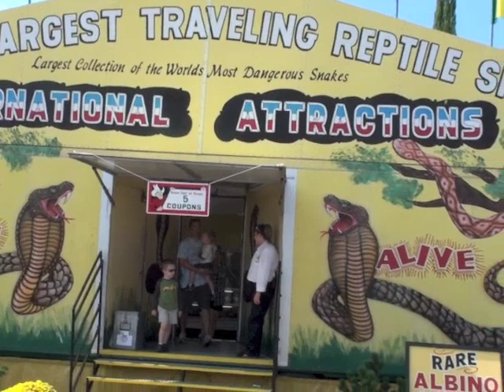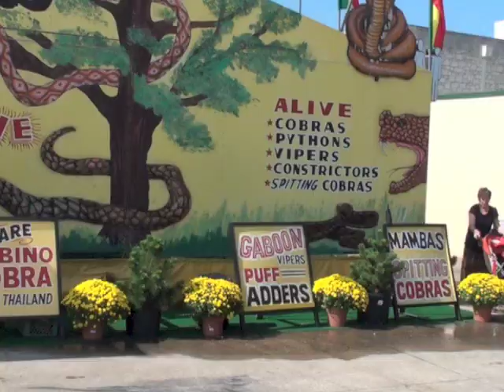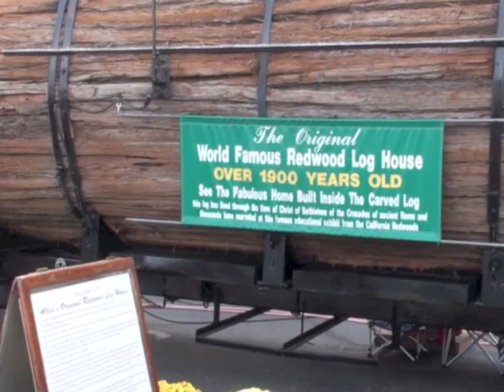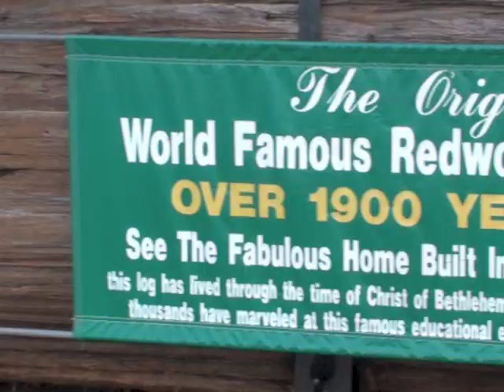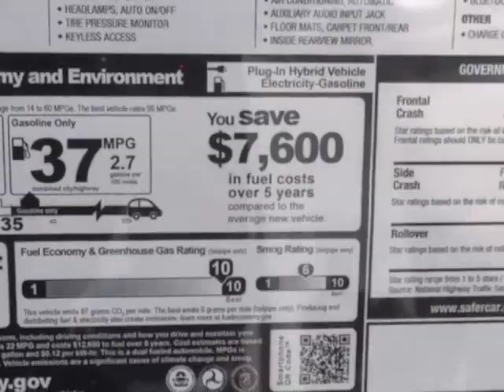Texas State Fair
A quick, fun overview of the various features, exhibits of the Texas State Fair.